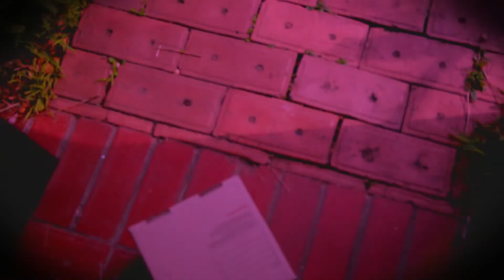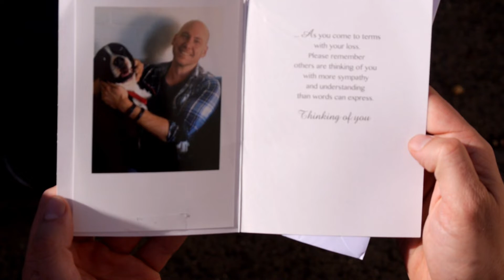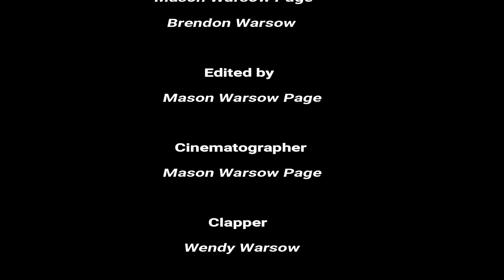REM (Short Film)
Made this for my year 12 Media class. Hope you enjoy.